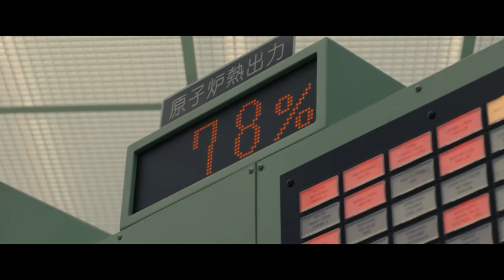Fukushima 50 (2020) - Official Trailer - English Sub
About:
Fukushima 50 is a 2020 Japanese drama film directed by Setsurō Wakamatsu and written by Yōichi Maekawa. Starring Koichi Sato and Ken Watanabe, it is about the titular group of employees tasked with handling the meltdown of the Fukushima Daiichi Nuclear Power Plant after the 2011 Tōhoku earthquake and tsunami. The film is based on the non-fiction book by Ryusho Kadota, titled On the Brink: The Inside Story of Fukushima Daiichi, and it is the first Japanese film to directly depict the disaster.

Storyline:
A tsunami is triggered when a magnitude 9.0 earthquake hits the Pacific Ocean near Japan. A plant manager risks everything and stays put to handle the pending disaster once a reactor begins to leak. He is in contact with the parent utility TEPCO. The Japanese army moves in. The Americans also show up to command the situation. The plant employees fight on.